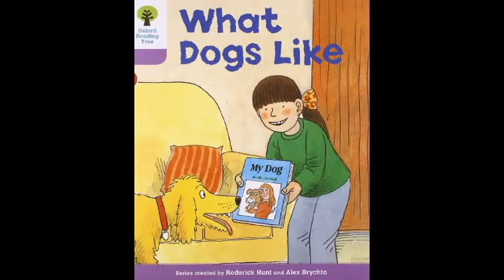What Dogs Like